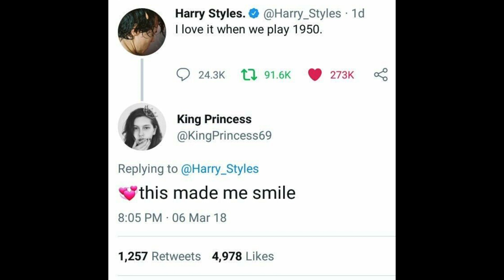6 BANDAS GRINGAS PARA VOCÊ PRESTAR ATENÇÃO S02 E04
Bom, tava com saudades de trazer essa lista de artistas gringos.
Posso falar a verdade? Hoje demos aquela leve apelada e só tem artista de qualidade! Espero que vocês gostem dos artistas e não esquece tem playlist lá no Deezer :)

6 BANDAS GRINGAS PARA VOCÊ PRESTAR ATENÇÃO S02 E04
6 BANDAS GRINGAS PARA VOCÊ PRESTAR ATENÇÃO S02 E04
6 BANDAS GRINGAS PARA VOCÊ PRESTAR ATENÇÃO S02 E04